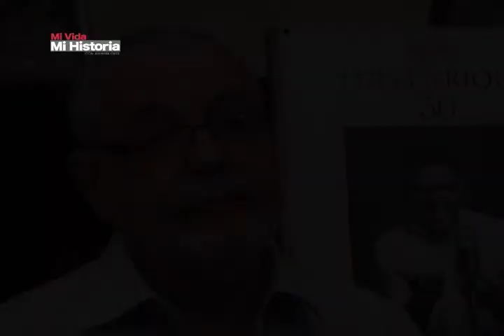Biografía de LUIS ENRIQUE; El príncipe de la salsa 1/3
El Príncipe de la salsa Luis Enrique, llegó desde un pueblo rural de Nicaragua, hasta la cima del mundo artístico luego de vivir un momento convulso por una guerra que se iniciaba en su país natal Nicaragua y que amenazaba con enlistarlo obligatoriamente a las milicias.
Su historia de inmigrante ilegal, de separación familiar y trabajo duro habla mucho de su calidad humana, su perseverancia y su amor por la música, todo eso lo llevó a convertirse en uno de los géneros que marcó al mundo; la salsa y además uno de los rostros más famosos de su país.